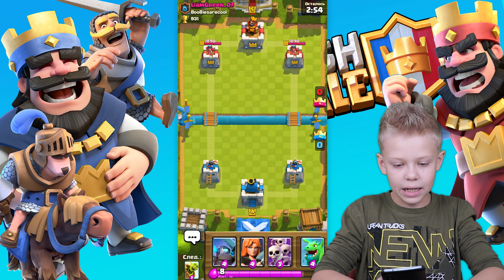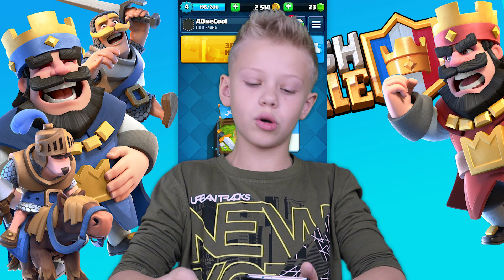Первая Игра и Донат в Clash Royale ! ТОП Колоды Клеш Рояль от Нубика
Клеш Рояль с нуля Моя Первая Игра в Clash Royale и мои любимые колоды...
Видео Первая Игра и Донат в Clash Royale ! ТОП Колоды Клеш Рояль от Нубика
Канал ведут мои родители, папа с мамой проверяют Все комментарии и помогают мне снимать видео.
AOneCool - крутой, весёлый, развлекательный, познавательный и семейный канал.